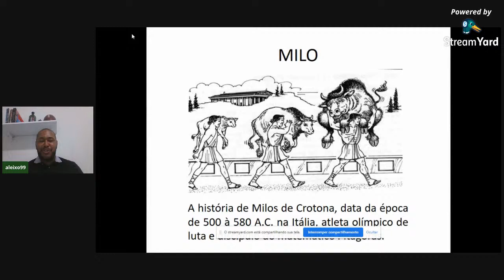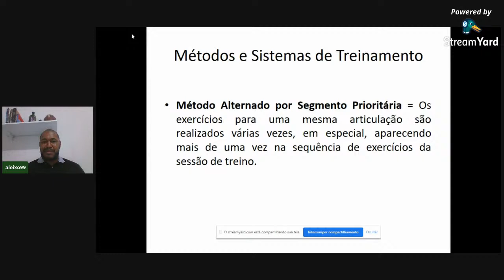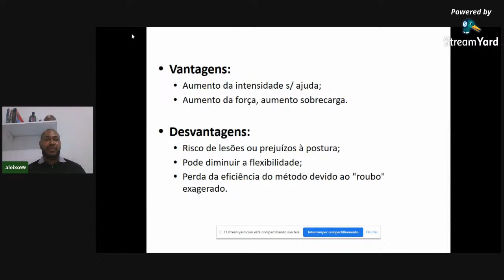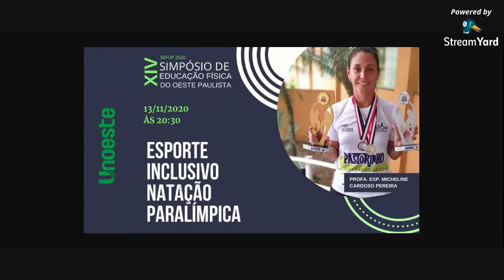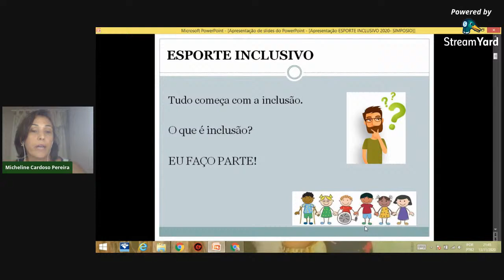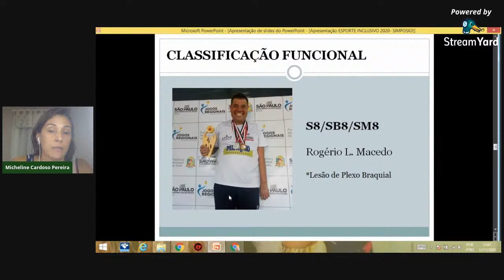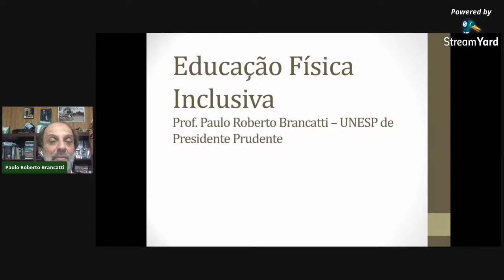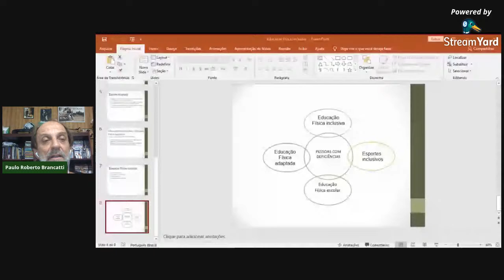MUSCULAÇÃO e ESPORTE INCLUSIVO